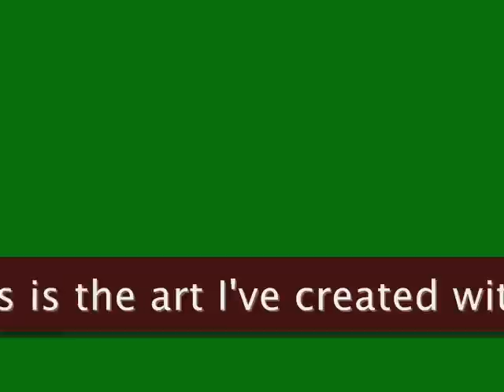Art created with Pocket Tanks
just another way of creating art